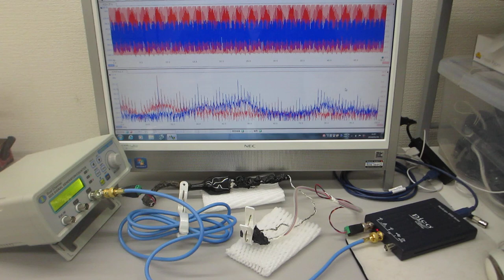超音波伝搬特性の確認実験（音圧データの測定解析による表面弾性波の相互作用）